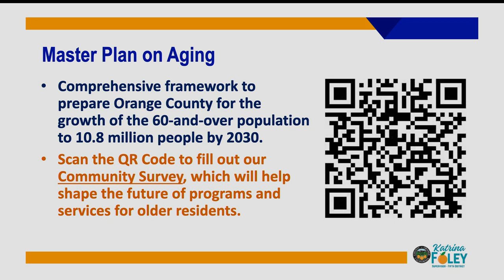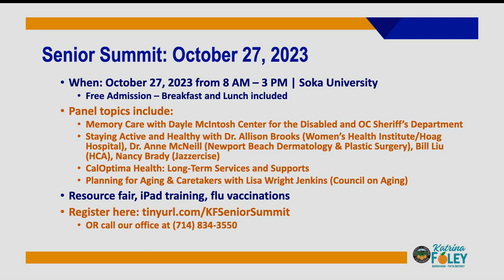Supervisor 5th. District, Katrina Foley, October 21, 2023